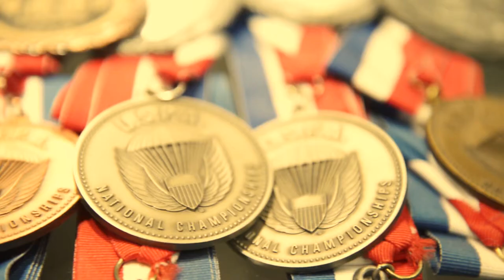Wings of Blue - History of Risk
It all started in the spring of 1962 when a band of bootleg jumpers made their first parachute jumps as cadets. Using condemned SERE rigs and local aviation pilots, these cadets made several jumps in the Colorado area. During that spring, a few cadets by the names of Aronoff, Davis, Kelley, McCurdy and Sijan – at their own risk and expense–made a number of demonstration and competition jumps to include our 1st collegiate-national appearance in Wisconsin winning a gold medal. They had no sanctioning from the Academy; truthfully, the Academy had no idea. When words of their jumping escapades got back to the superintendent, the Academy leadership was facing a dilemma—punish these outlaws or reward these collegiate competitors—needless to say, there were some rocky times those first two years, but after receiving a challenge from the Commandant of West Point to compete in a Para meet—club status resulted in May 1964. Under the careful guidance and nurturing of Cadet Pete Johnston, the club grew with great renown not only in the cadet wing, but the skydiving community as well. His efforts along with those of the graciously volunteering officer and enlisted core such as Capt Craig Elliot, Capt John Garrity, SSgt Mort Freedman and MSgt James Howell helped set the foundation for the now internationally known United States Air Force Academy Parachute Team Wings of Blue.

Interviews with former Cadet Ciani Ellison and Jay Wilford Kelly "Foose"

Produced: Andrew Arthur Breese